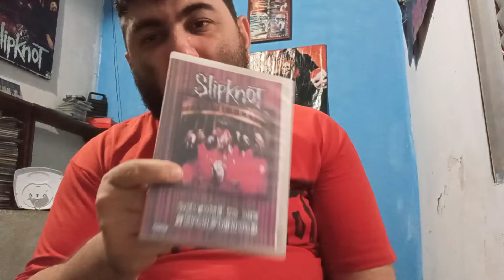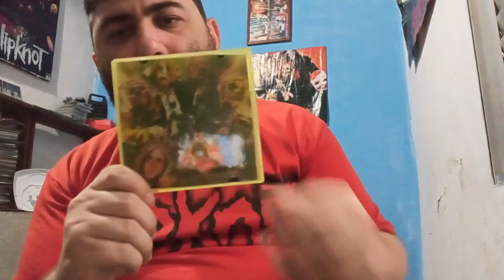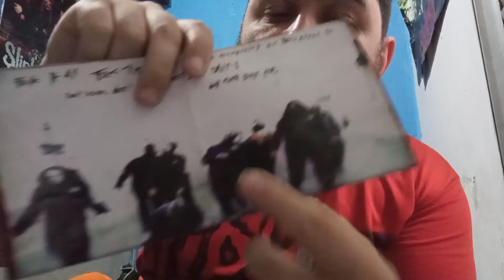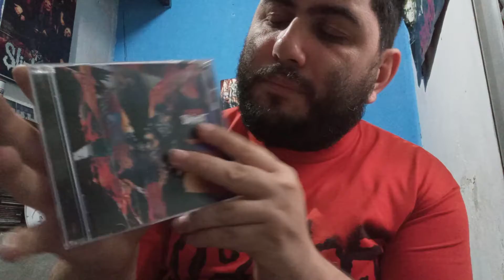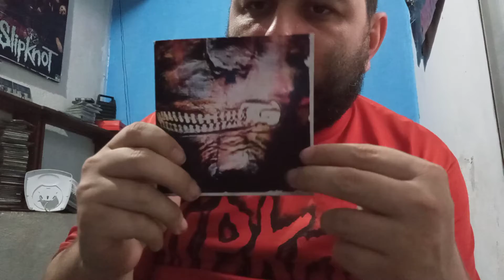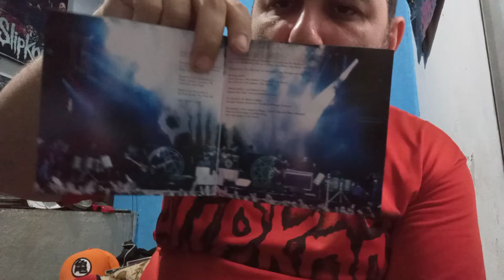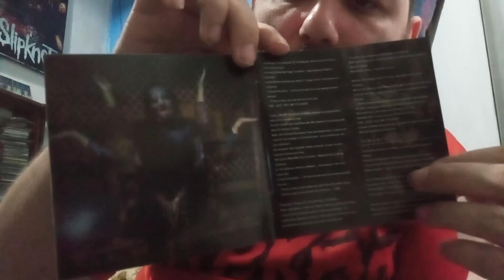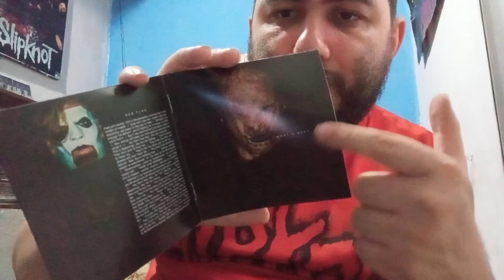SLIPKNOT DISCOGRÁFIA COMPLETA + KNOFEST EU VOU